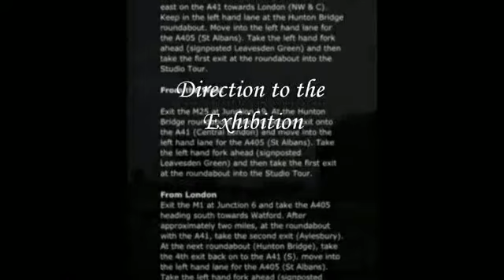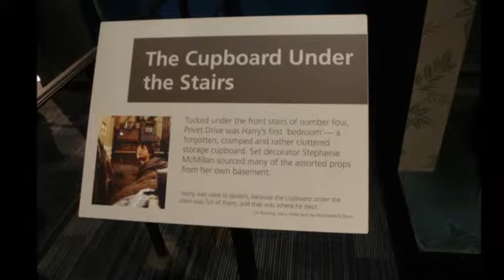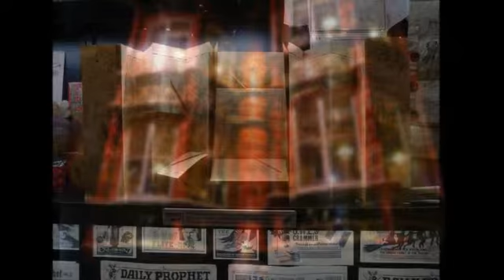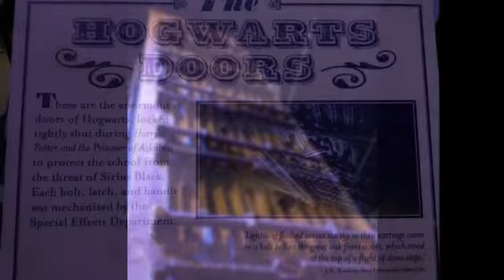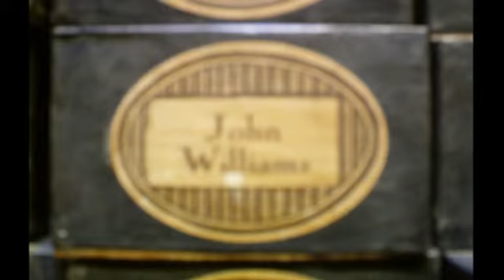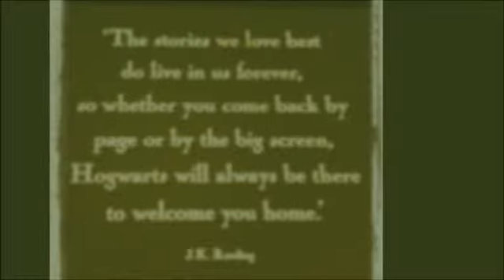Our Day At The Harry Potter Exhibition